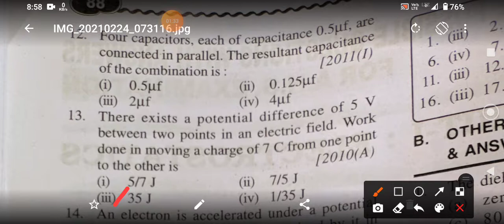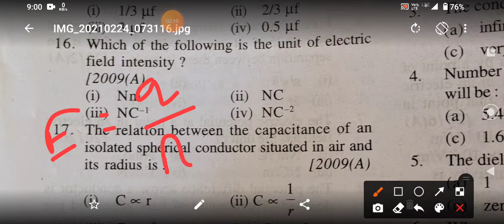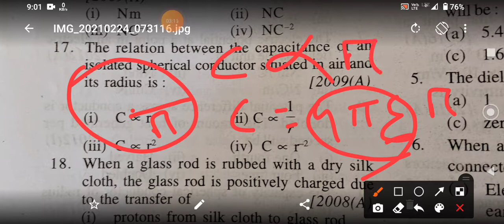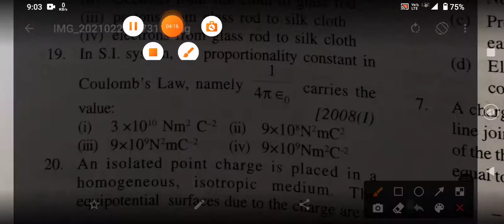MCQ problem (Electrostatic )| CHSE Exam 2021 | Most important question and answer | Part 5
-For Hand Written Notes for class 12 Subject(+2 2nd Year)

-Lecture Video (physics ,Math )

- Syllabus

- Sample Paper

-Exam Tips and motivation

To Buy Sample Paper and Other Book for 12th click below link

TBW English sample paper-

TBW Math sample paper -

TBW MIL (Odia) sample paper -

TBW physics sample paper -

TBW chemistry -

Physics XAM sample paper-

English xam sample paper-

Biology xam sample paper-

Math xam sample paper-